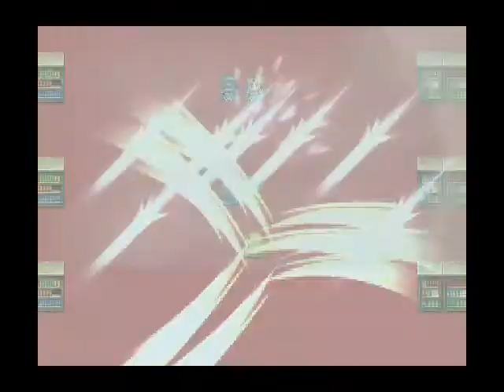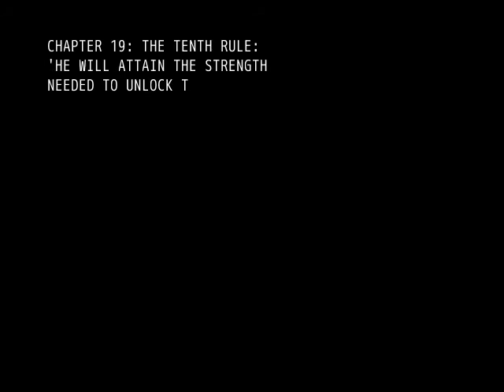Dreamweaver; Successor Ep 17 & 18; Ciella's Determination; Ciella's Training Commences Part I;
Mitsuki, Concordia and Arlene spar against Saito, Keiran and Ariel. Arlene begins to tutor Ciella towards becoming a Dream Knight.